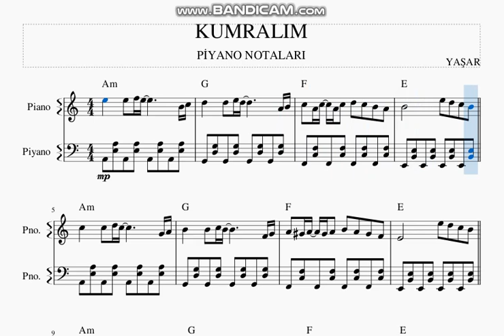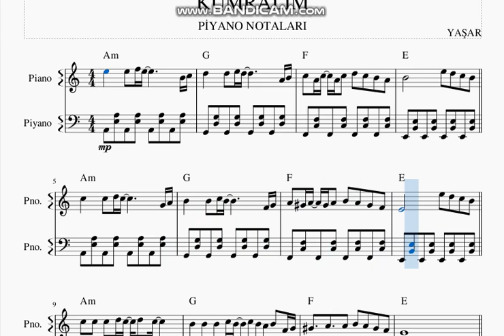KUMRALIM -YAŞAR- PİYANO NOTALARI